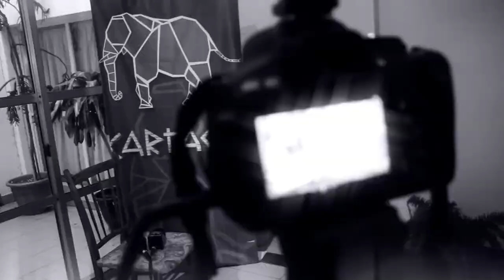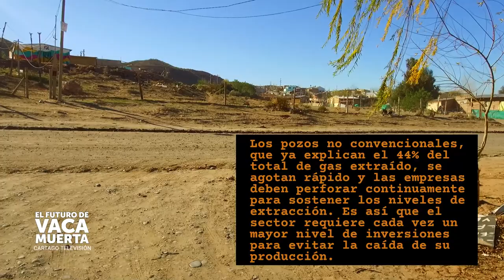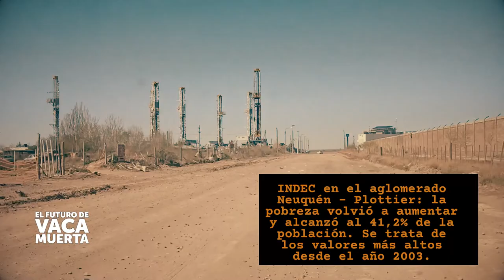El Futuro de Vaca Muerta y las zonas de sacrificio: Fernando Cabrera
Una verdadera política ambiental en la industria hidrocarburífera debe tener en consideración la degradación que ya generó la explotación. Un siglo de actividad petrolera en el país ha dejado graves impactos sociales y ambientales que deben ser el primer objetivo de la relación entre la industria hidrocarburífera y el ambiente. Pero nada de esto está contemplado en las políticas hacia el sector; es una especie de “borrón y cuenta nueva” que profundiza las injusticias ambientales que viven los territorios afectados por la explotación hidrocarburífera.

Si se promueve la inversión en función de las exportaciones hidrocarburíferas, el horizonte de tender a un sistema tarifario pesificado se aleja cada vez más. En un contexto en el que el Ministerio de Economía presenta un presupuesto que prevé que la devaluación acompañe a la inflación, estimada en un 33% para 2022.